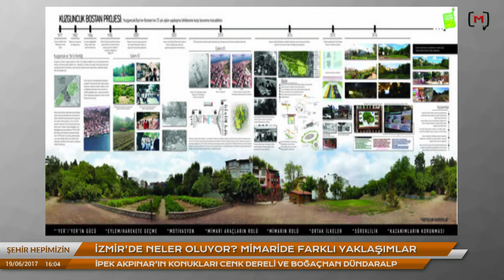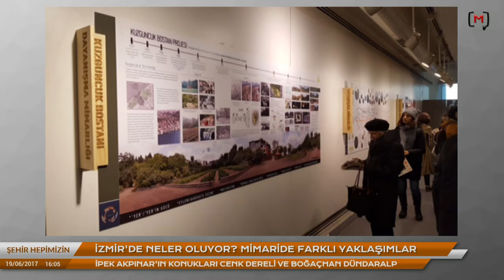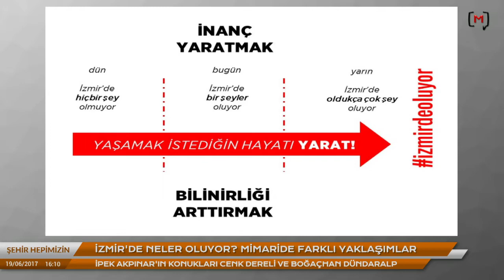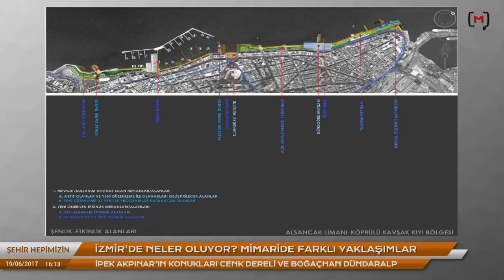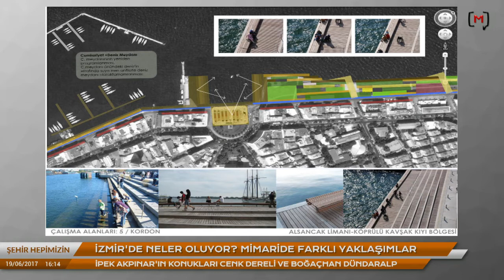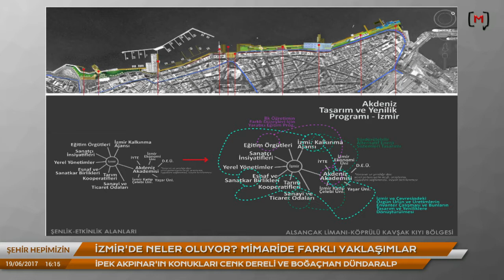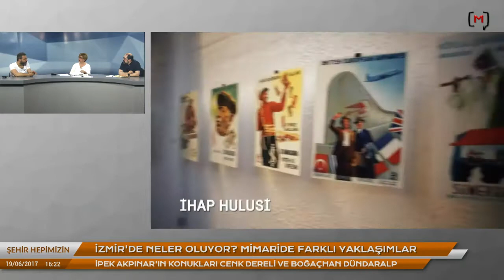Şehir Hepimizin: Mimaride farklı yaklaşımlar İpek Akpınar: Cenk Dereli ve Boğaçhan Dündaralp